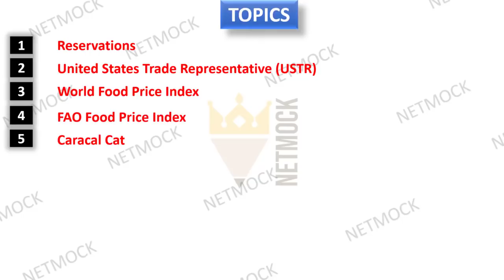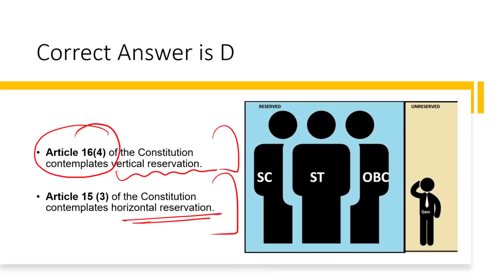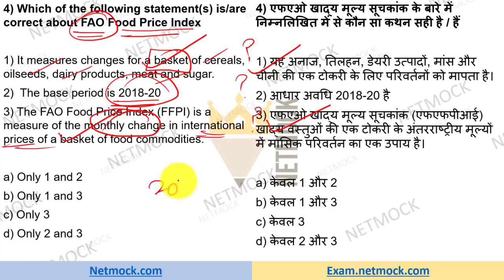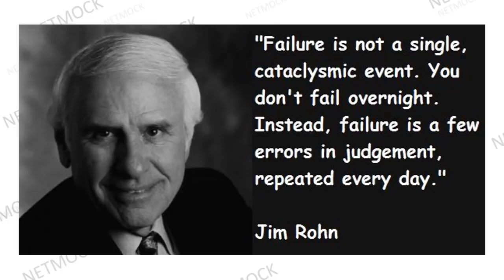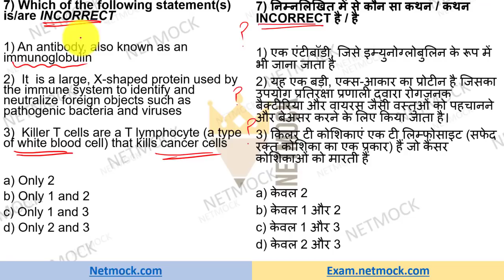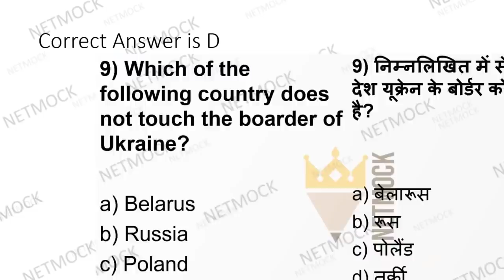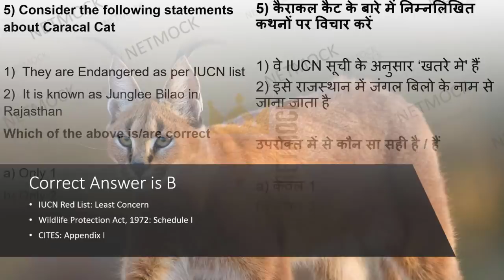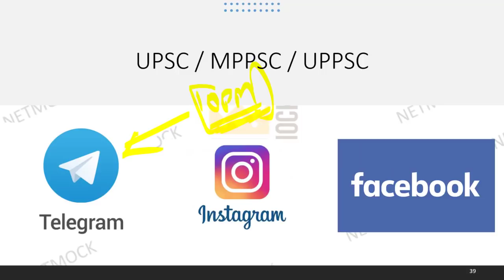Daily Current Affairs MCQ [The Hindu | Prince Luthra (AIR 577) | UPSC UPPCS EPFO | 9 January 2021]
00:00 - Intro
1:00 - UPSC Reservations
3:28 - UPSC United States Trade Representative (USTR)
5:27 - UPSC World Food Price Index
6:24 - UPSC FAO Food Price Index
7:53 - UPSC Caracal Cat
11:42 - UPSC Central Sector Scheme
12:40 - UPSC antibody
14:39 - UPSC Aurangabad
15:03 - UPSC the boarder of Ukraine
16:43 - UPSC Gangetic Dolphin

आरक्षण
संयुक्त राज्य व्यापार प्रतिनिधि (USTR)
विश्व खाद्य मूल्य सूचकांक
एफएओ खाद्य मूल्य सूचकांक
कराकल बिल्ली
केंद्रीय क्षेत्र योजना
एंटीबॉडी
औरंगाबाद
यूक्रेन के बोर्डर
गांगेय डॉल्फिन

topics

TOPICS

📚 📚 📚  Our Courses 📚 📚 📚

UPSC
UPSC IAS Syllabus
UPSC Syllabus
UPSC Online
UPSC Exam
UPSC CSE 2020
Civil Preparation
UPSC Preparation
UPSC Motivation
UPSC Online
Crack IAS
Crack UPSC
UPSC FPFO
EPFO 2020